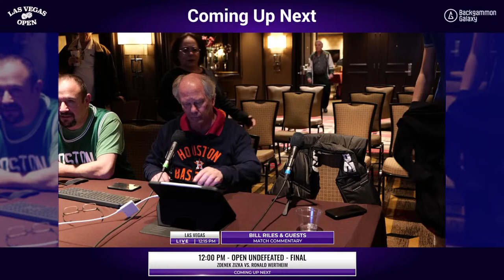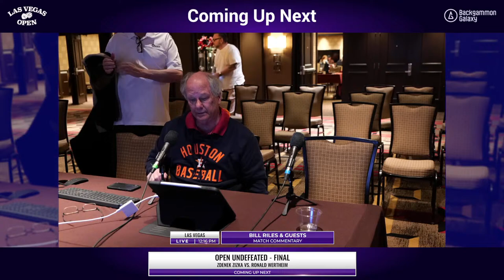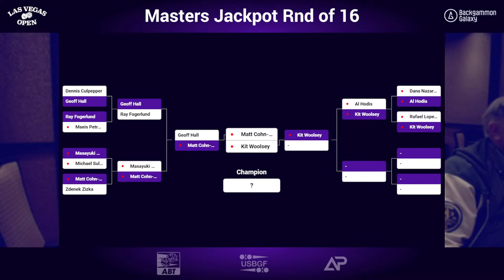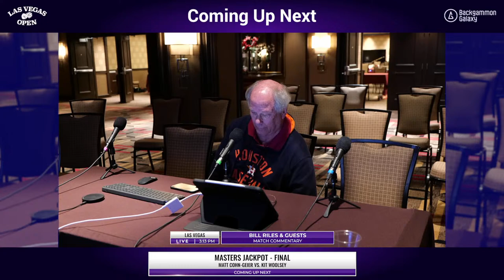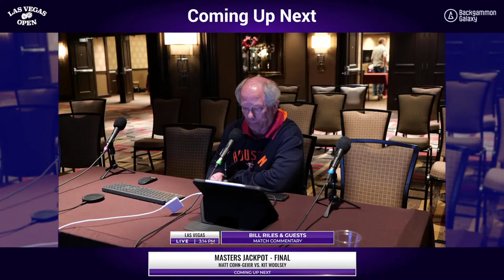Day 6, Stream 1, FINALS: Las Vegas Open Backgammon Tournament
Welcome to the 2022 Las Vegas Open streamed live from the Golden Nugget Hotel and Casino in Las Vegas, Nevada. The tournament is directed by Rory Pascar.

For real-time updates of the Las Vegas Open, please watch our live streams

Live streaming by Tara Mendicino and Bill Riles of Ace Point Backgammon